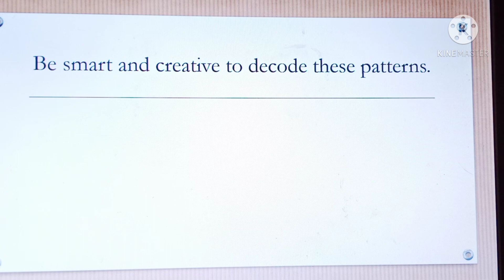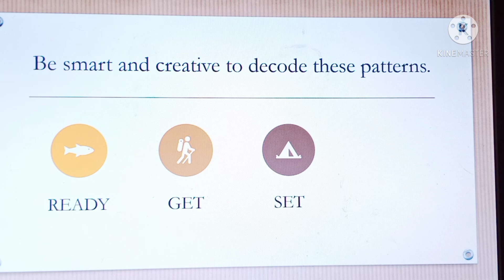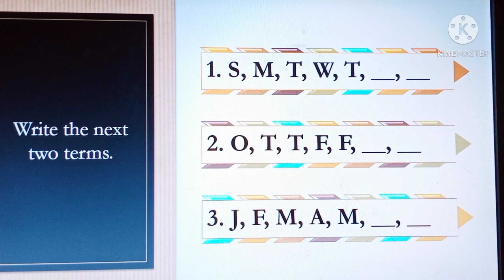Guess the next 2 terms... Mathematical tips